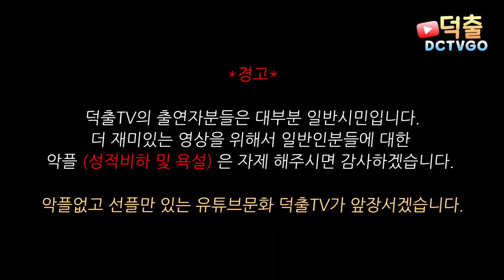이 소리가 널 향한 내 마음이야 [덕출이]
덕출이 후원하기